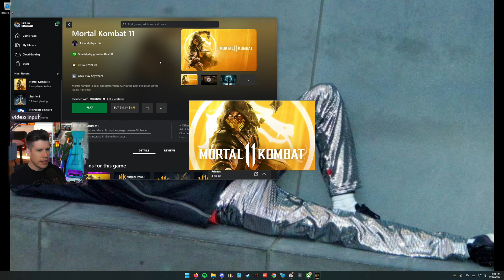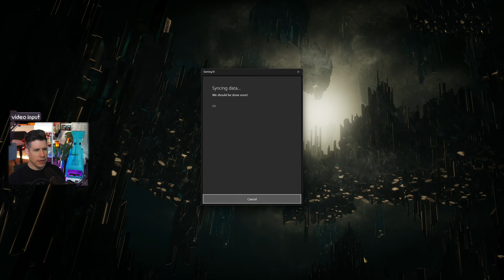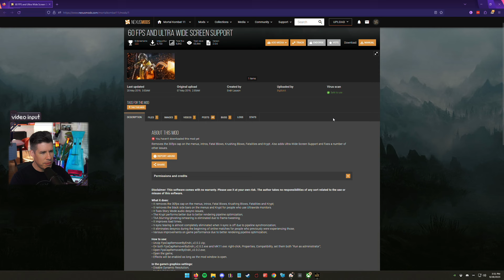Bug Barf POV | Mortal Kombat 11 Gameplay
Platform: PC